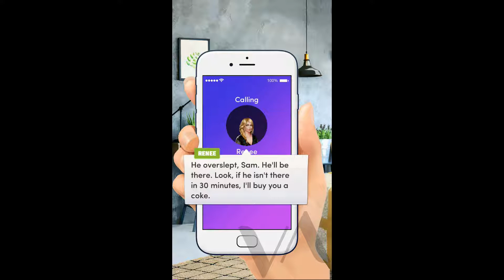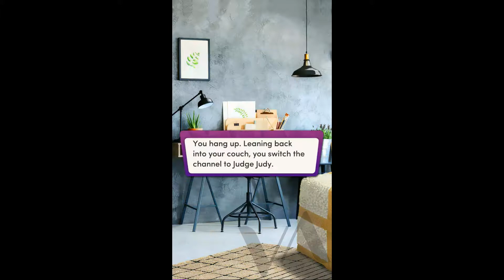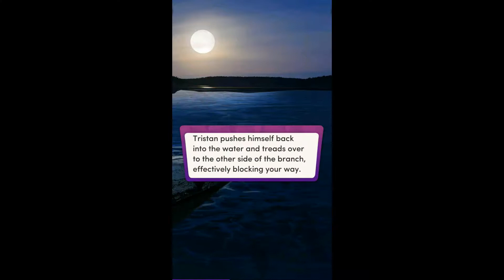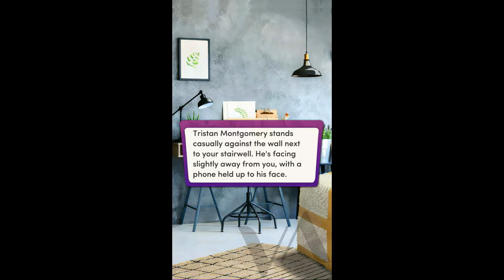Chapters: Interactive Stories - The boy I hate Ch 3 (With diamonds!)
Not sure which is worst. The fact that he lied to her about the water or the fact that she went to the lake even though she didn't know how to swim.